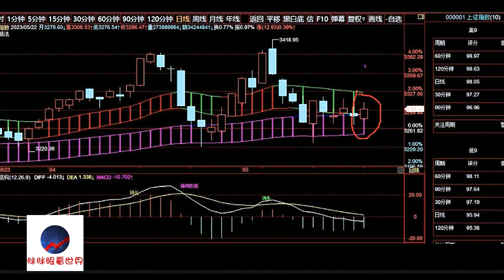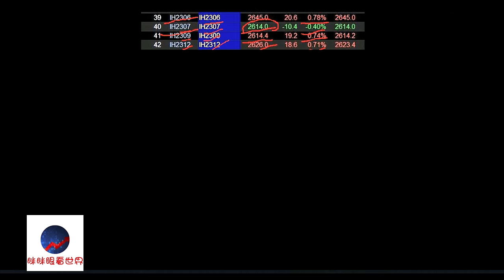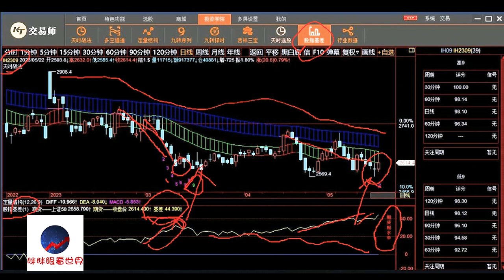A股2023/05/22盘后股票行情分析 | 徐小明股票培训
徐小明2023/05/23周二操作策略：

   最近的一周多的时间，市场几乎没有什么波动，市场处于一种横盘的状态，一周前上证指数在两个趋势之间运行，到今天上证指数还是在这，短期趋势的上轨和长期趋势的下轨之间不到2.5%的空间，但就在这个狭小的空间里，市场运行了多日。

   天道酬勤而股道至简，这个时候大家要尽量的简单点，不用多想，既然行情不会在狭小的2.5%的空间里始终横盘，未来必然要选择方向，我们就静观其变就好了。向上突破短期趋势我们就看多，向下破位长期趋势我们就看空，简单而有效。

   2浪整体上处于末期，破位长期趋势看空也是短暂的，会有新的底部钝化或结构，到时候还是要继续看多的，这个距离目前还比较远，本着简单的思维逻辑，我们现在不需要想那么多，就是拿着手电照一米走一米。今天不操明天的心，反正今天于操作上没什么变化的，明天的事明天再说呗。